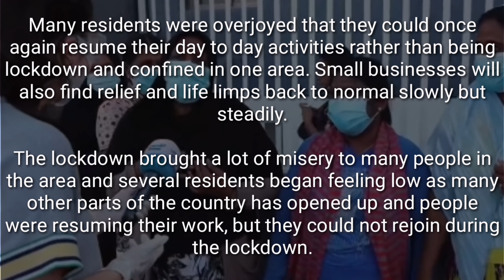Lockdown end in Jleeb and Mahboula || Thank you God